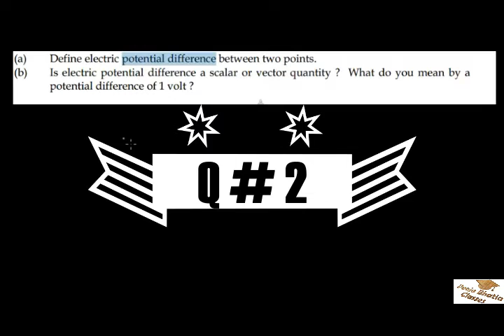Class 10 Electricity Important Questions Electric Potential Q # 2 Ask Kapil sir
Class 10 Electricity Important Question Number 2 Electric Potential

A lot of students have asked for Class 10 SA1 Electricity Chapter important questions. Therefore, kapil sir is sharing quick videos with concepts.